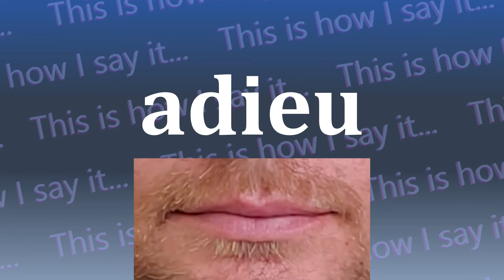This is How I Say...adieu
How do you say adieu? I have started a project to not only let you hear how to say adieu and all other words in the dictionary, I’m also SHOWING you how to say adieu.